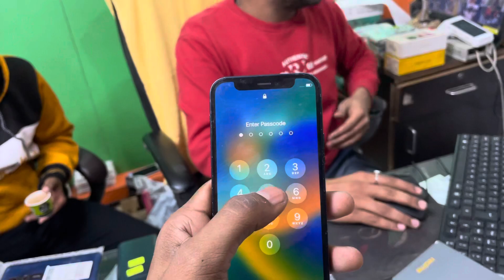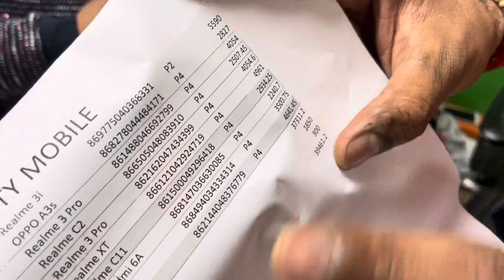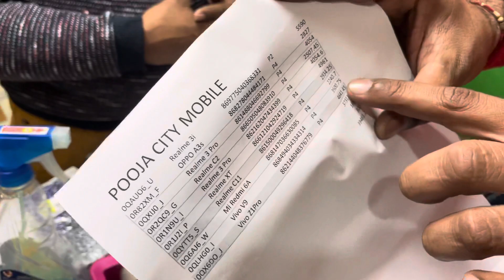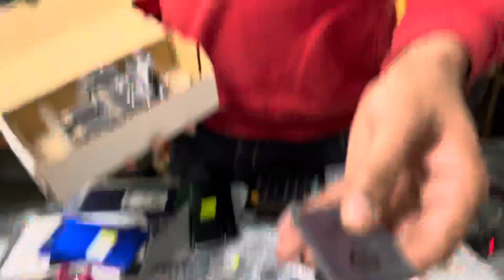Live🔴 Video No Eddting Prexo 📲mobile wholesale Market Noida. Second hand mobile phone Wholesale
Live🔴 Video No Eddting Prexo 📲mobile wholesale Market Noida. Second hand mobile
Cellfon.in
A88, basement 1 , sector 4  Noida Uttar Pradesh 201301

oztechnic This Video topic..
1. iphone cheapest price
2. wholesale iphone market
3. Apple iphone at cheap price
4. mobile phone cheapest price in delhi
5. mobile market delhi
6. open box iphone delhi
7. open box phone
8. Open Box Mobile Wholesaler
9. Cheapest iPhone Market In Delhi
10. Second Hand mobile phone